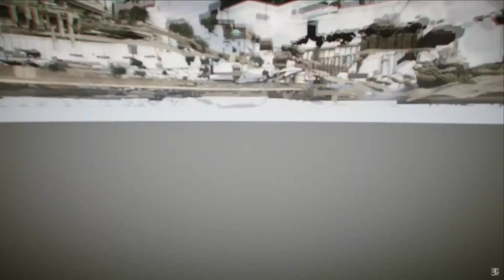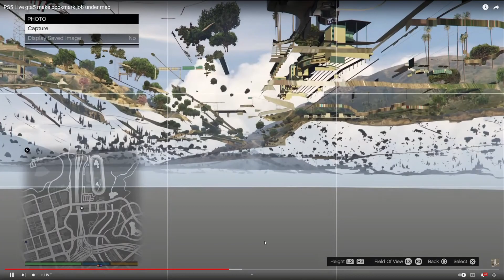How To Create Jobs Under The Map In GTA Online (WORKAROUND) PATCH 1.68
DO YOU WANT AND NEED MODDED CARS? WATCH 🟢My ULTIMATE GTA 5 Modded Cars Garages Tour
JOIN MY LIVE STREAMS AND TELL ME WHAT CAR YOU WANT!

Thought The Music Was Fire? Check out the man who makes the Music!

🟢HOW TO GET CUSTOM CREW EMBLEMS IN GTA 5 ONLINE | Upload Your Picture To Rockstar Social Club FREE

🟢*BRAND NEW* HOW TO CREATE A MAGIC SLOT IN GTA 5 ONLINE AFTER PATCH 1.64! (PS4/PS5/XBOX)

🟢GTA 5 Online RUN FAST Method How To Get SUPER SPEED In GTA Online! GTA 5 Speed Glitch
     👉 SOFLYSOJOE1 #6656